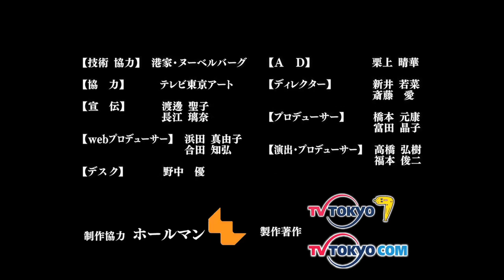話の内容ちょい盛り男子に怒る美女 出演：遠藤三貴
「新・美しい人に怒られたいＷＥＢ」は、テレビ東京「吉木りさに怒られたい」の兄弟番組として誕生した、美女によるバーチャル説教プログラムです。

 何でもちょい盛りして話す男子、よくいますよね。三貴ちゃんに怒られてください。